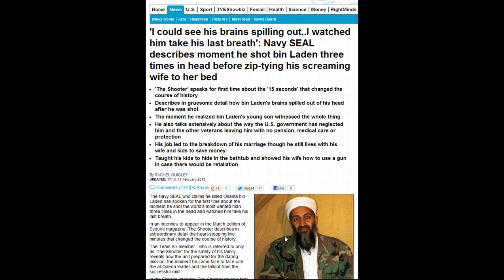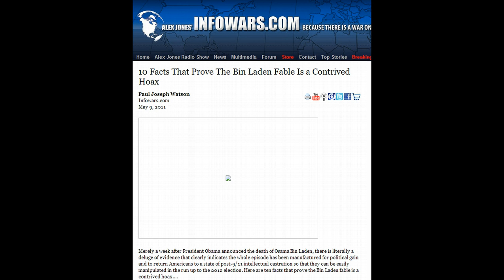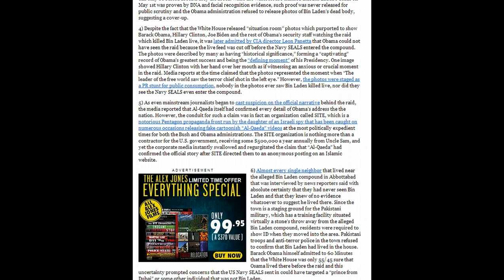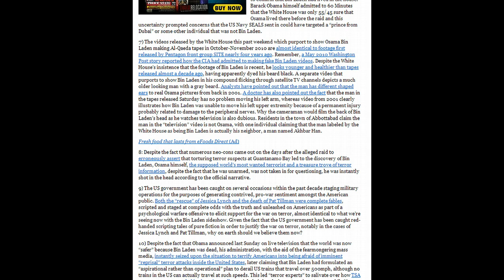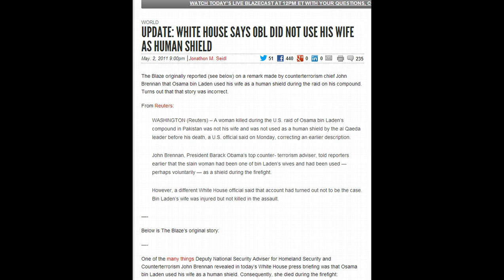Bullshit Bin Laden Fable Changes Yet Again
The White House continues to struggle to get its fairytale straight. The Navy SEAL who claims he shot Bin Laden says the terror leader did use his "wife" as a human shield, despite the White House acknowledging that the woman was not Osama's wife and was not used by him as a human shield.

RELATED: 'I could see his brains spilling out..I watched him take his last breath': Navy SEAL describes moment he shot bin Laden three times in head before zip-tying his screaming wife to her bed

RELATED: WHITE HOUSE SAYS OBL DID NOT USE HIS WIFE AS HUMAN SHIELD

RELATED: Osama bin Laden 'was not armed and did not use wife as human shield'